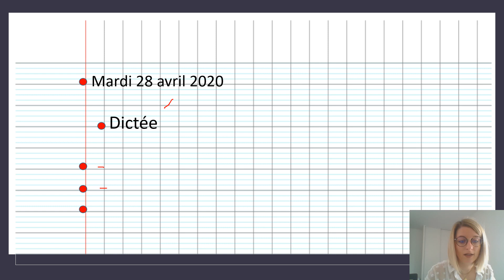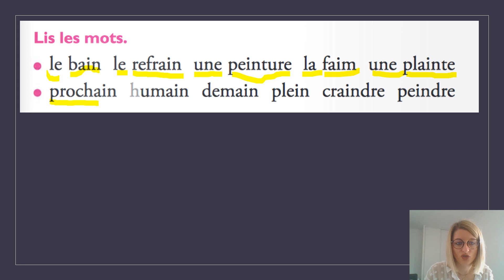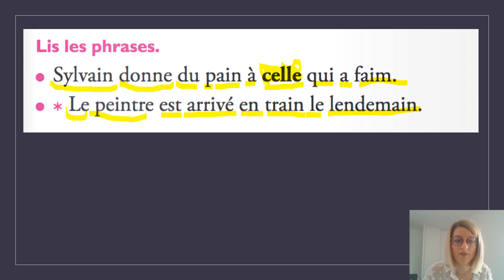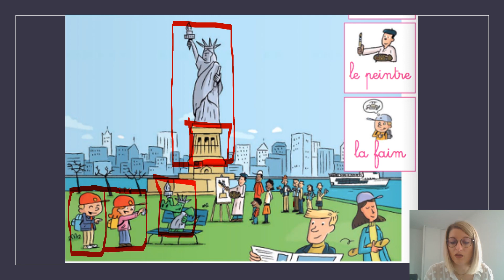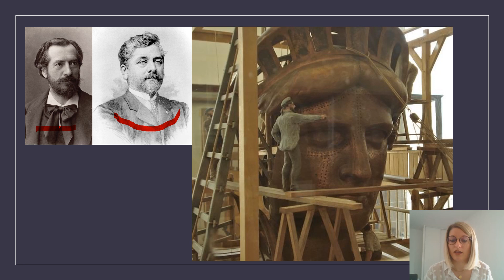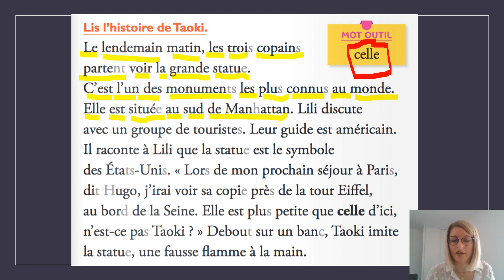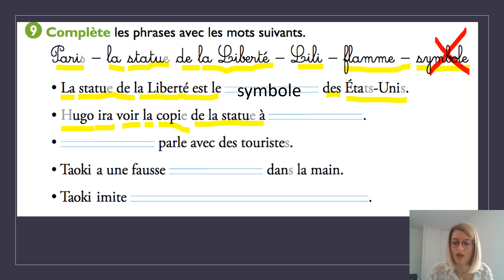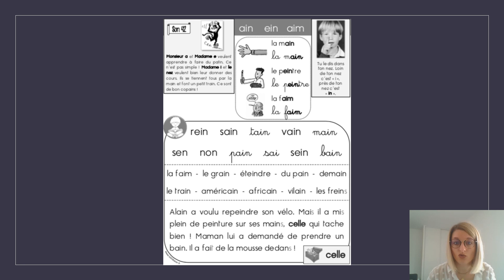La statue de la liberté séance 2